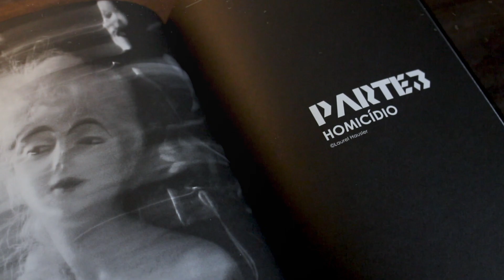DarkSide Books | Damas Noir | Detalhes da Edição 🔎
Cruel, eletrizante e sanguinolento, Damas Noir — organizado por Joyce Carol Oates — traz as vozes mais inspiradoras da ficção de crime, celebrando o talento de grandes autoras e a força da autonomia feminina. 🔎